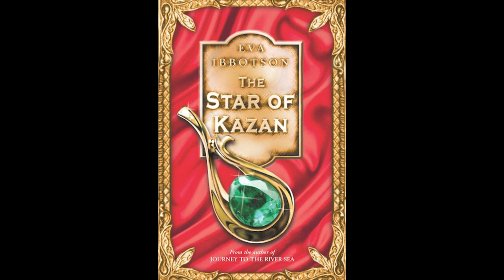40 Pauline's Scrapbook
Chapter 40: Pauline's Scrapbook

About the Book:

In 1896, in a pilgrim church in the Alps, an abandoned baby girl is found by a cook and a housemaid. They take her home, and Annika grows up in the servants' quarters of a house belonging to three eccentric Viennese professors. She is happy there but dreams of the day when her real mother will come to find her. And sure enough, one day a glamorous stranger arrives at the door. After years of guilt and searching, Annika's mother has come to claim her daughter, who is in fact a Prussian aristocrat and whose true home is a great castle. But at crumbling, spooky Spittal Annika discovers that all is not as it seems in the lives of her new-found family . . .